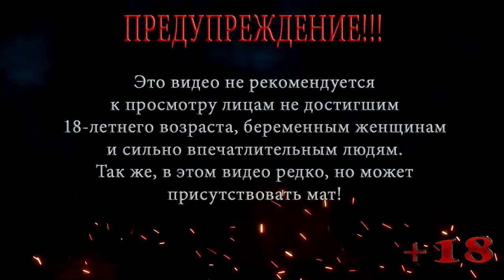S.T.A.L.K.E.R. Clear Sky | СТАЛКЕР Чистое небо | Мастер | Серия 23 | Найти КПК с документами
Локация: Янтарь
Серия 23: Найти КПК с документами

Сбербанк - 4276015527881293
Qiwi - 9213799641